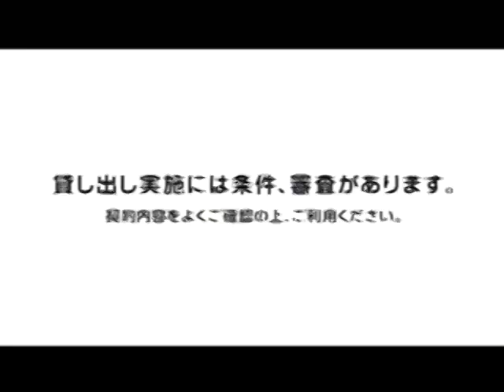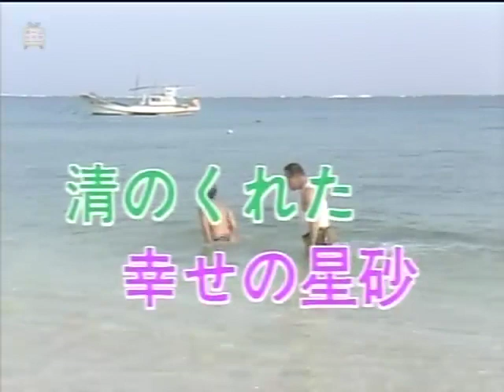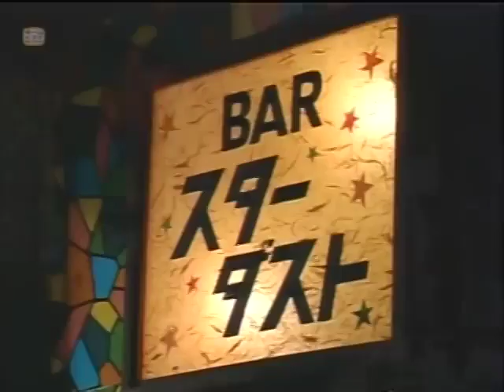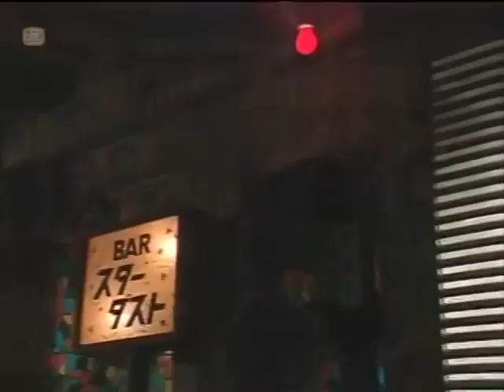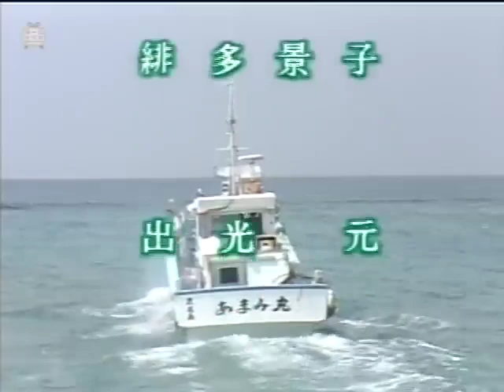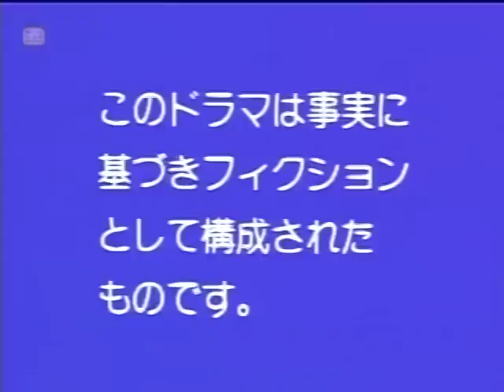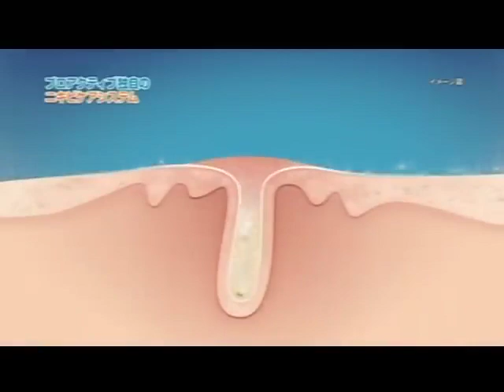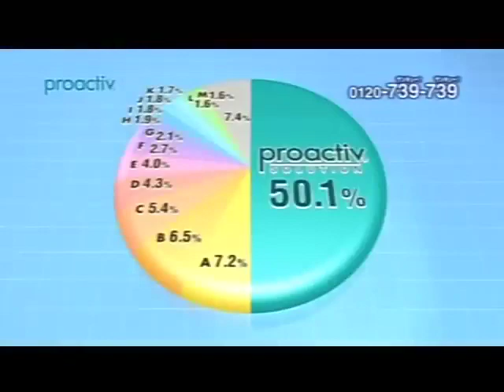裸の大将 松本典子 出演 回